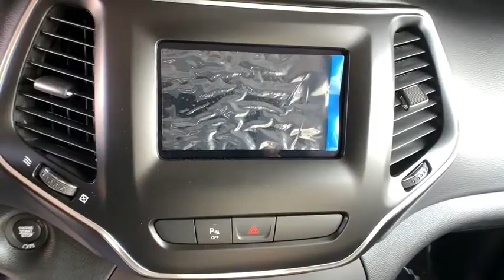2020 Jeep Cherokee Reno, Carson City, Northern Nevada, Sacramento, Elko, NV LD510354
2020 Jeep Cherokee Latitude Plus 4x4 - Stock#: LD510354 - VIN#: 1C4PJMLB1LD510354

Blue Shade Pearl Coat exterior Latitude Plus trim. Keyless Start Blind Spot Monitor Smart Device Integration Bluetooth Aluminum Wheels ENGINE: 2.4L I4 ZERO EVAP M-AIR W/ESS... 4x4. EPA 29 MPG Hwy/21 MPG City! CLICK NOW! KEY FEATURES INCLUDE: 4x4 Back-Up Camera Satellite Radio iPod/MP3 Input Bluetooth Aluminum Wheels Keyless Start Blind Spot Monitor Smart Device Integration Rear Spoiler MP3 Player Keyless Entry Privacy Glass Steering Wheel Controls. OPTION PACKAGES: ENGINE: 2.4L I4 ZERO EVAP M-AIR W/ESS (STD) TRANSMISSION: 9-SPEED 948TE AUTOMATIC (STD). EXPERTS REPORT: Great Gas Mileage: 29 MPG Hwy. BUY FROM AN AWARD WINNING DEALER: At Lithia Chrysler Jeep of Reno our first and foremost goal is to make your car-buying and ownership experience better than any other youve had near Carson City Auburn CA Sparks and beyond. And prepare to have your expectations exceeded. Price does not include $449 Dealer Doc fee taxes and license fees. Price contains all applicable dealer incentives and non-limited factory rebates. You may qualify for additional rebates; see dealer for details.